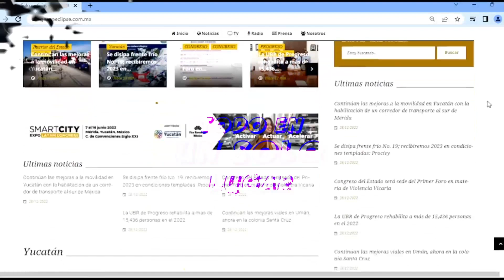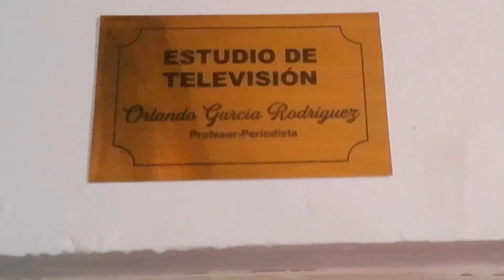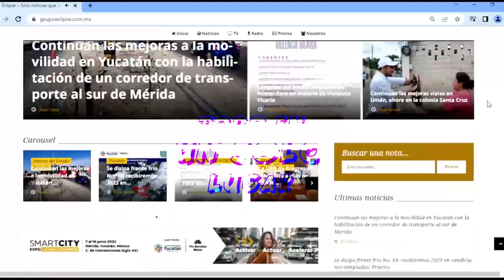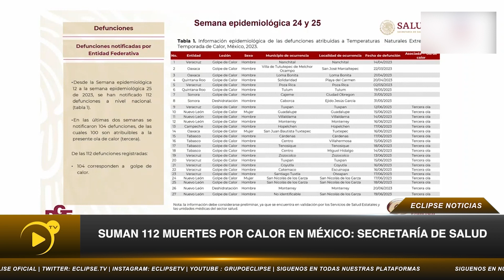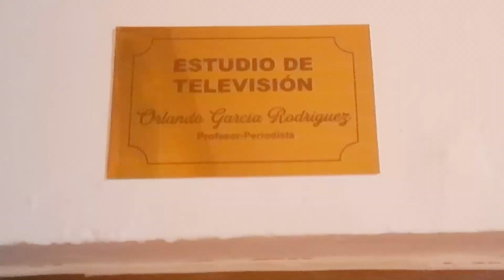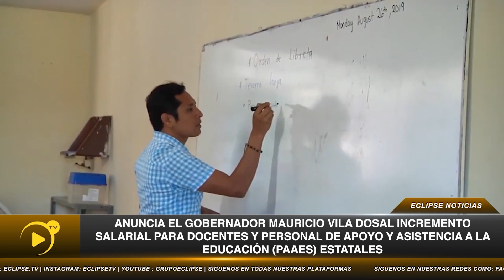📡🔴ENVIVO VIA STREAMING ECLIPSE NOTICIAS “MÁS CERCA DE TI” con AbrahamCobian 📲 📺🖥️